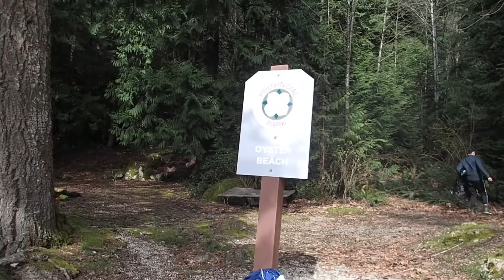Kayaking in Sechelt